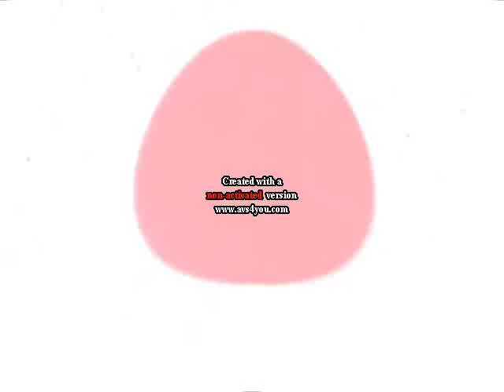Shock LG Logo 1995